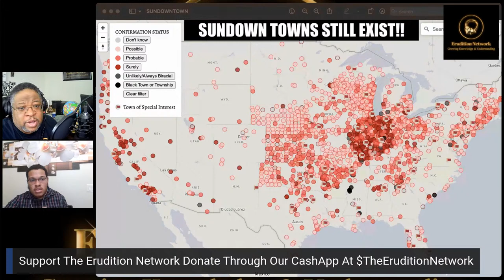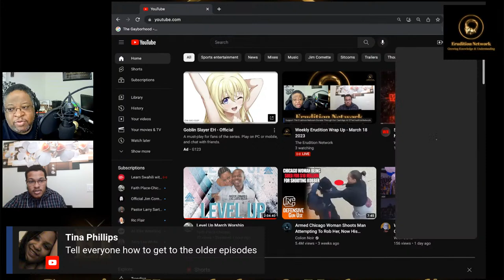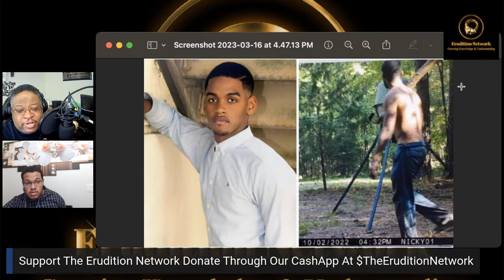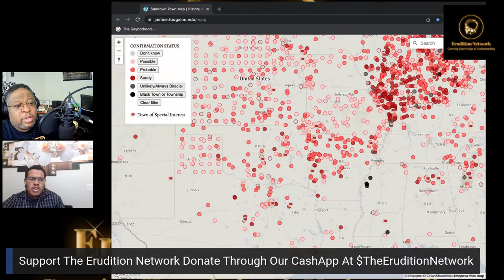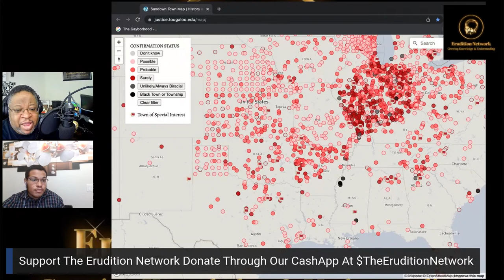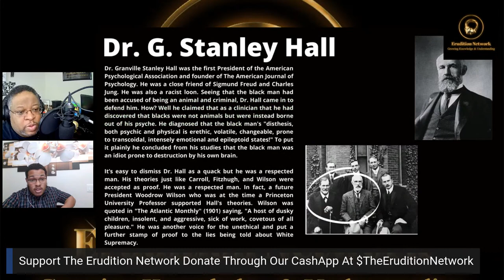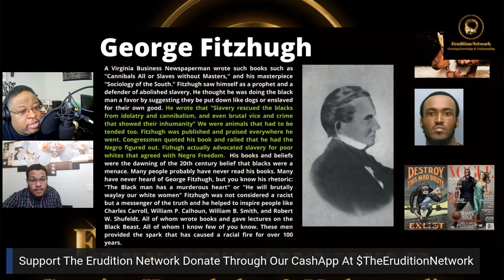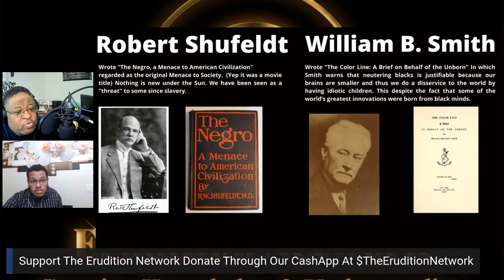Mar 13-16 2023 - Weekly Erudition Wrap Up - March 18 2023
Weekly Erudition Wrap Up
Feb 25 2023
SHARE & JOIN US THIS EVENING!
We are LIVE Every Saturday 6pm MST (Denver) / 7pm CST (Chicago)
Help us grow our Youtube following.
We Broadcast LIVE through StreamYard so grant it permission so we can see your comments during the broadcast at:
We will be on this evening to discuss Black History devoid of rumor and myth.
Don't forget to join us as we learn together.